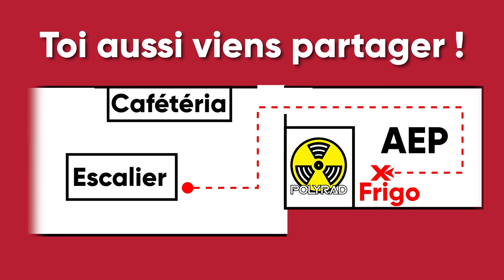PolyCarbone - Partager dans un frigo communautaire pour moins gaspiller !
Comment réduire son gaspillage alimentaire ? En partageant !
Astuce : les frigos communautaires